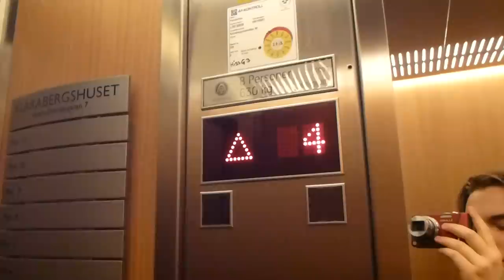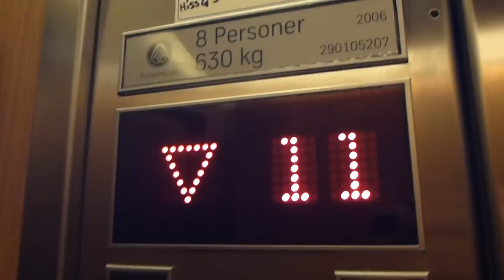ThyssenKrupp elevators @ Västra Järnvägsgatan 7